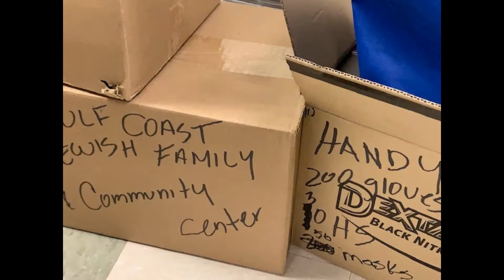PPE's at CSC